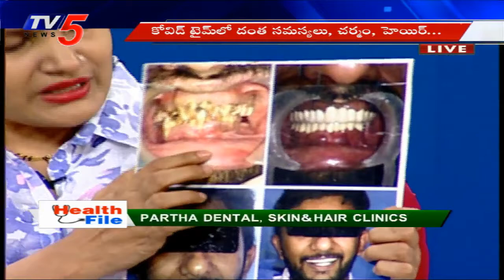Dental, Skin & Hair Problems And Solutions by Dr Kalpana ||Partha Dental Skin and Hair Clinic